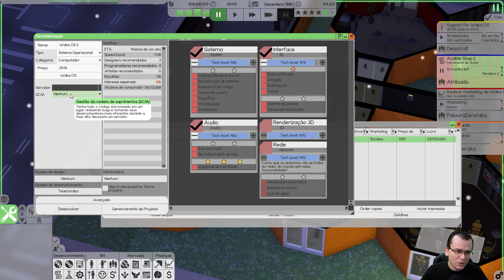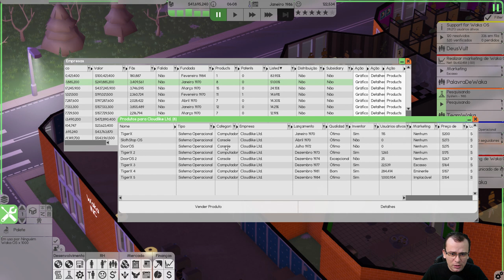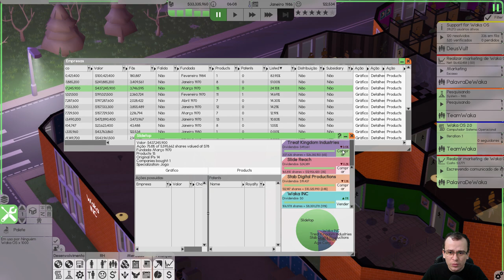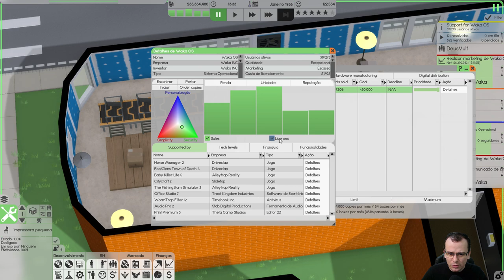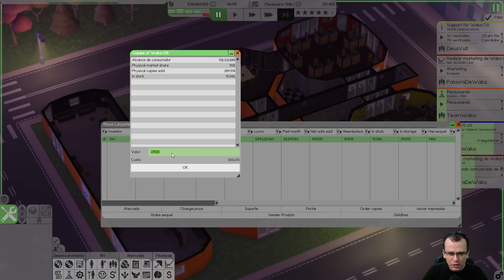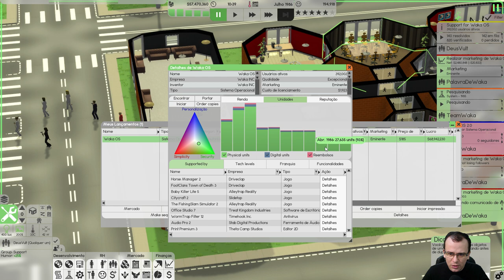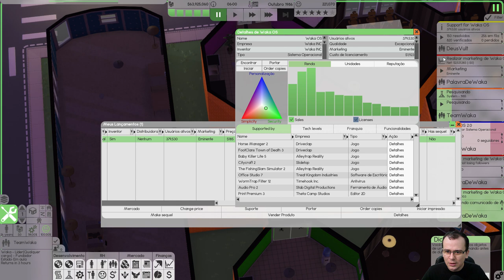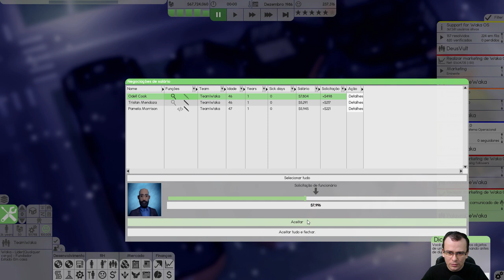DESENVOLVENDO O WAKA OS 2.0 | Software Inc (2021) #07 - Gameplay PT BR